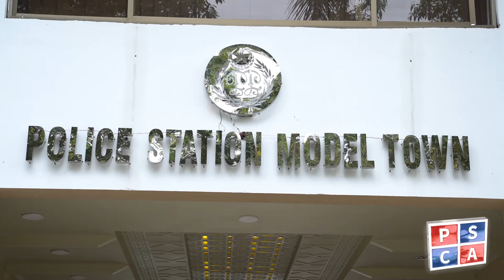Police on Patrol During Ramadan: Maintaining Safety While Fasting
As the holy month of Ramadan brings a time of reflection and prayer for many, our police officers remain steadfast on their mission to protect and serve. This special video takes you on a ride-along with officers on patrol during Ramadan. Witness how they overcome the unique challenges of keeping our community safe while observing the fast.  This is a tribute to their unwavering dedication and sacrifice.
Call to Action:
This Ramadan, let's not only celebrate but also show our appreciation for the tireless efforts of our police force. Watch this special video to see how they serve and protect our communities, even while fasting.